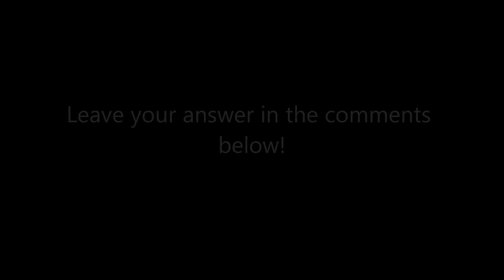Community Poll #2!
This community poll will be done monthly! Please answer the poll in the comments below!
SONG: It doesn't matter (Sonic Adventure 2 Battle Music)